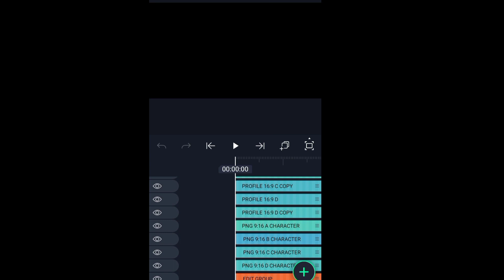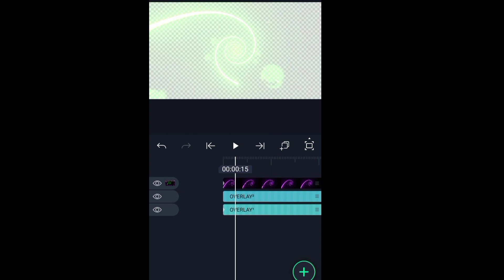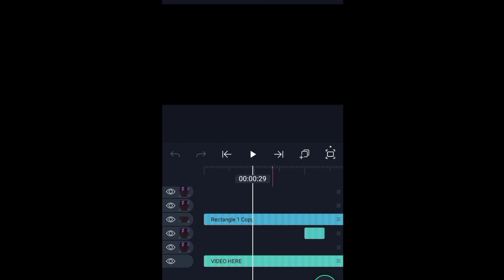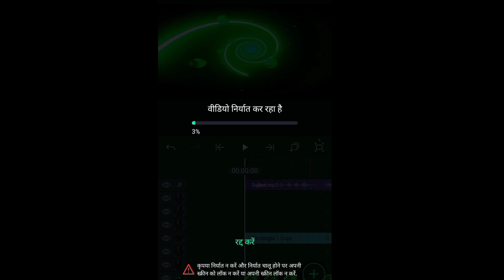How to make guild introducing short free fire 🔥|| new lobby short editing tutorial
How to make guild introducing short free fire 🔥|| new lobby short editing

tutorial#freefire#viralgarena free fire#freefireshorts#freefireeditingcapcutfree fire livefree fire shortsfree fire new eventfree fire videofree fire maxfree fire whatsapp statusfree fire new updatefactory fist fight free firefree fire short videonew lobby short editing tutorialfree fire funny videofree fire attitude whatsapp statusfactory king of free fire

☑️ PACK